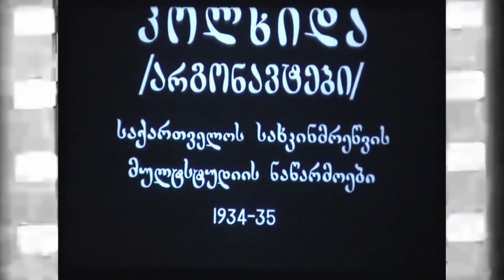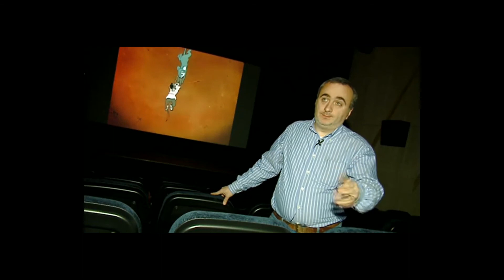პულსი TV - ,,კინოანატომია“ დიმა ბუთლიაშვილი სტუმრად ბუბა ხოტივართან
🎬 ტელეკომპანია "პულსი"
📼 2020 წელი.